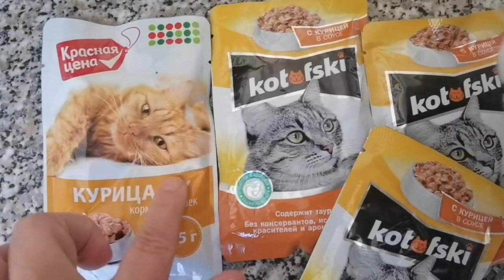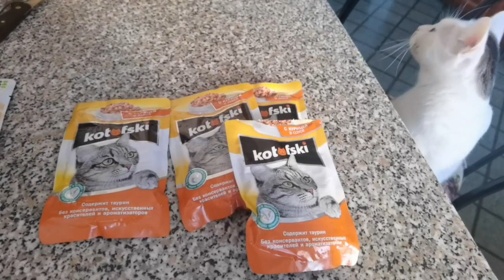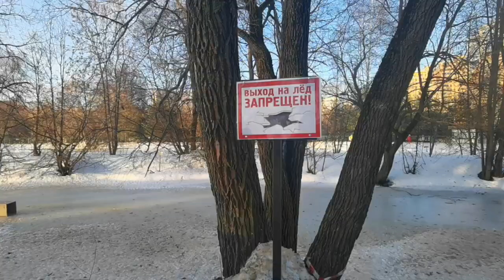vlog 2 января. Мой день. Чем кормить кота и зачем нужны блогеры.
Приветствую друзья!
Давайте немного порассуждаем о том, зачем нужны блогеры и о чем нужно или не нужно рассказывать в своих влогах? Пишите свое мнение в комментариях. Будет интересно.

▬▬▬▬▬▬▬▬▬▬ஜ۩۞۩ஜ▬▬▬▬▬▬▬▬▬▬▬▬▬▬
МОИ РЕСУРСЫ В ИНТЕРНЕТЕ:
▬▬▬▬▬▬▬▬▬▬ஜ۩۞۩ஜ▬▬▬▬▬▬▬▬▬▬▬▬▬▬